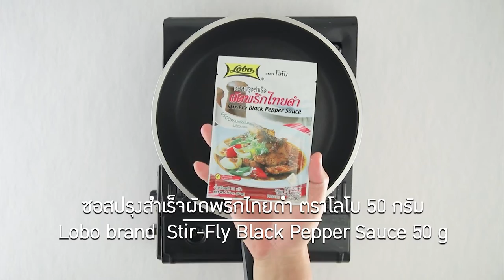กินได้ก็กิน (ทำกินเอง) กุ้งทอดผัดซอสเกาหลี / ยำสาหร่ายญี่ปุ่นกับปลาแซลมอน EP.228 (1/3)